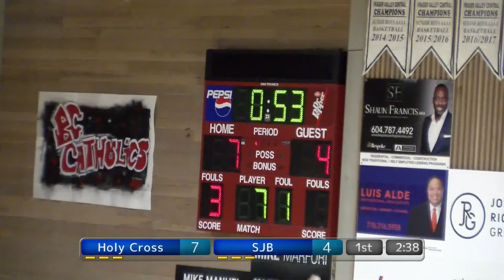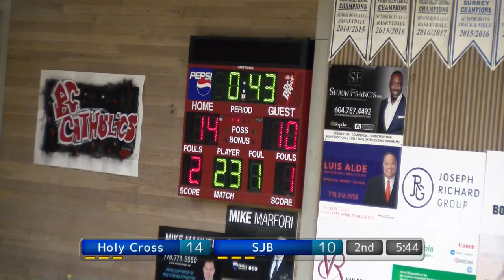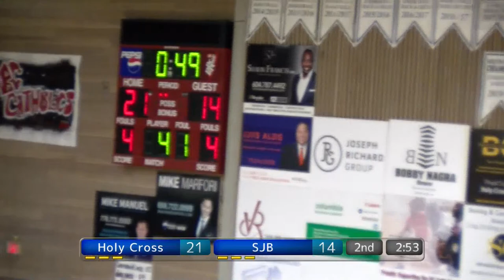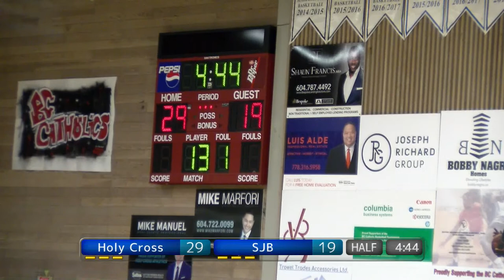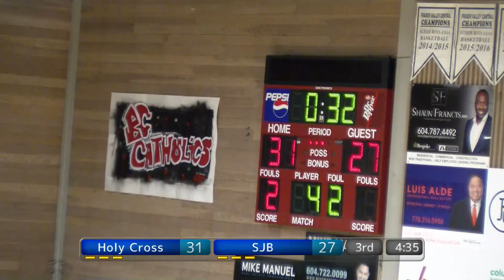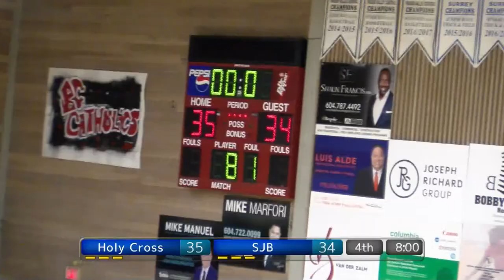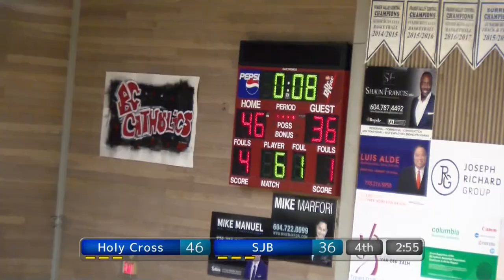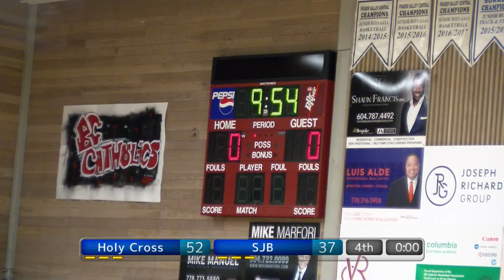BC Catholics 2023: Holy Cross vs St. John Brebeuf Girls